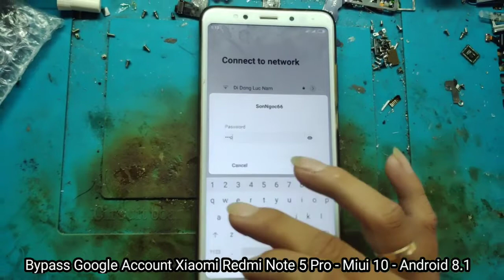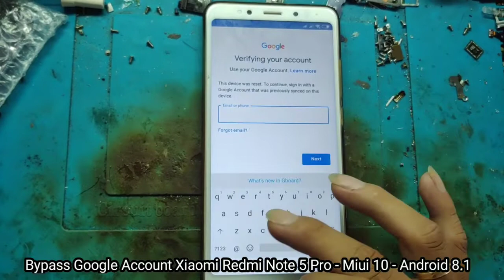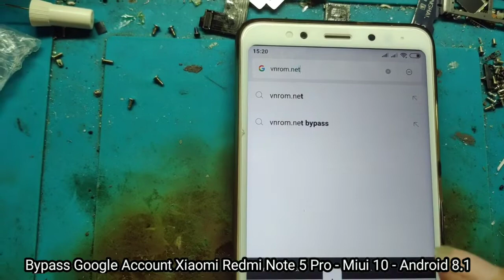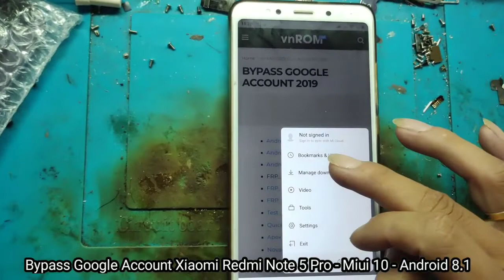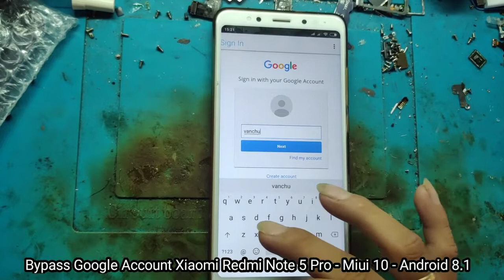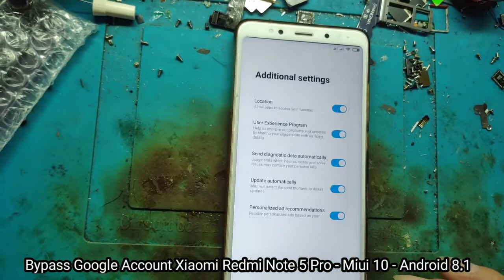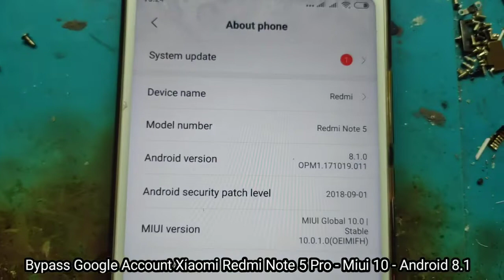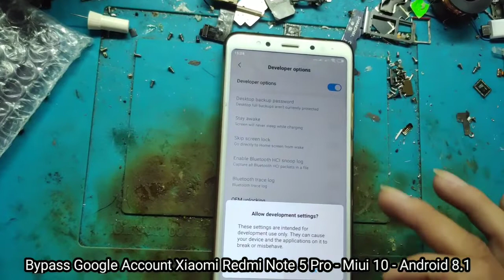Bypass Google Account Xiaomi Redmi Note 5 - Android 8.1 - Miui 10 no PC